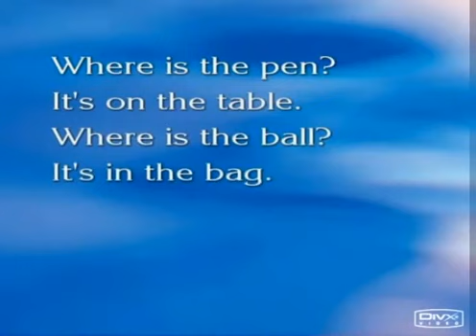Afinar tu oido para el Ingles 英語聽力練習 listening 7